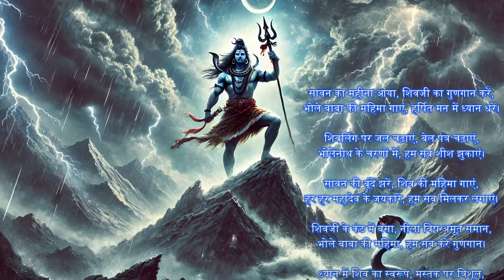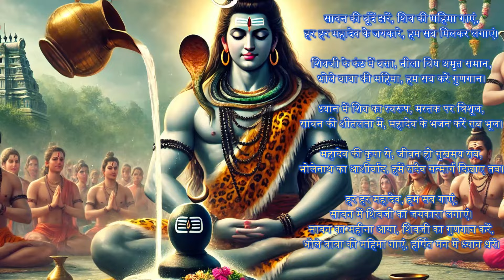सावन का महीना शिव भजन,Shiv Bhajan for Sawan Month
Experience the divine energy of Lord Shiva with this captivating Shiv Bhajan dedicated to the auspicious month of Sawan. Let the melodious tunes and powerful lyrics elevate your spiritual journey during this sacred time. Join us in celebrating the essence of Sawan with this soul-stirring Shiv Bhajan.
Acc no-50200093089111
IFSC CODE-HDFC0008822
BRANCH-8822